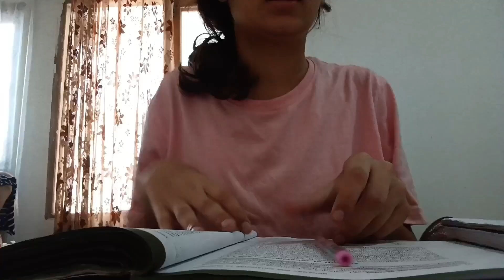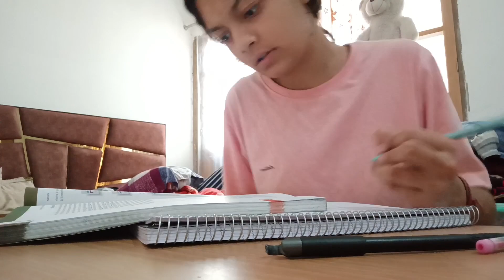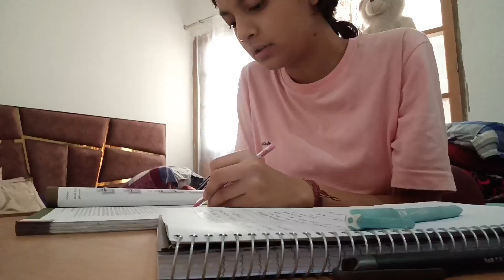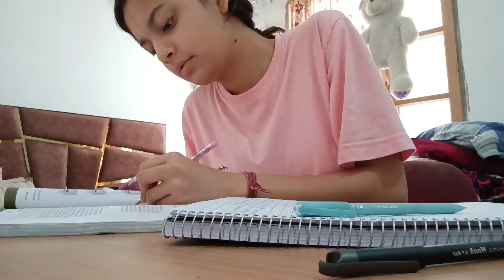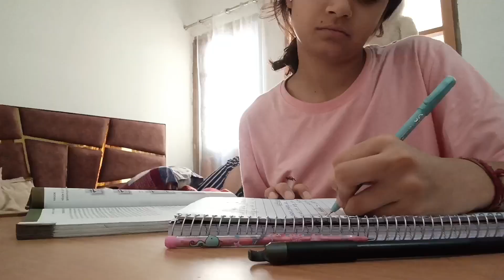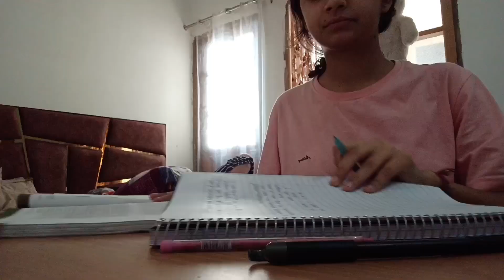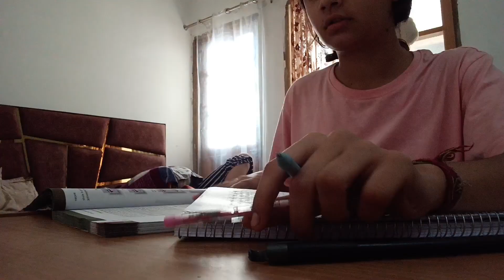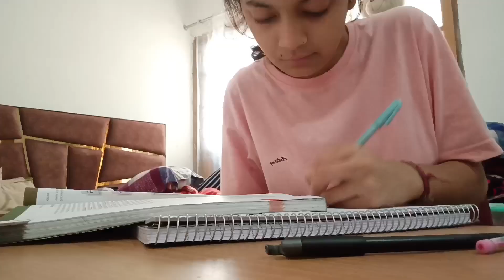STUDY WITH ME!!....30mins TIME LAPSE